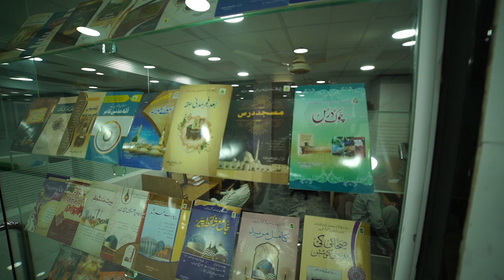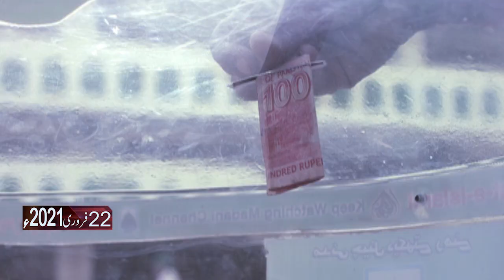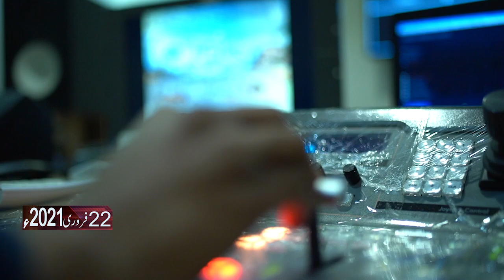Introduction of Dawateislami By Maulana Imran Attari | New Documentary of Dawateislami 2021